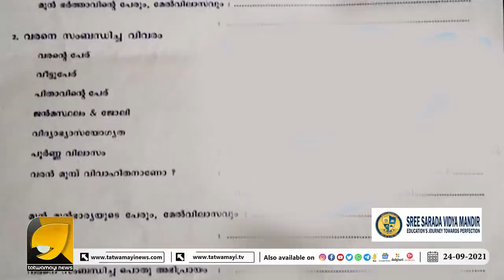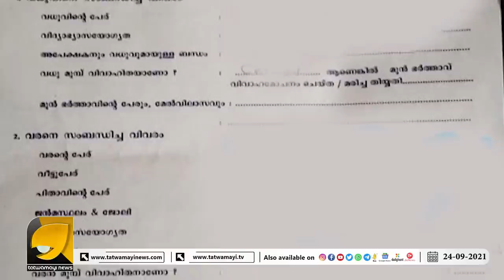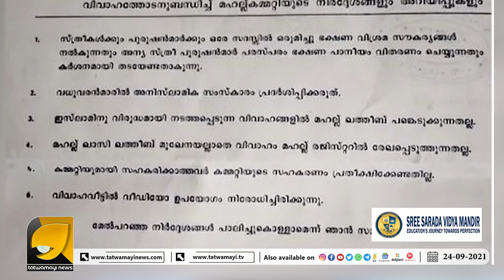സ്ത്രീകൾക്കും പുരുഷന്മാർക്കും ഒരുമിച്ചു ഭക്ഷണം നൽകിയാൽ വിവാഹം നടക്കില്ല!!! | Mahallu Committee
ഇത് കേരളമോ, താലിബാനോ? വിവാഹത്തിന് സ്ത്രീയ്ക്കും പുരുഷനും ഒന്നിച്ച് ഭക്ഷണം നൽകരുതെന്ന് മഹല്ല് കമ്മിറ്റി  | Mahallu Committee